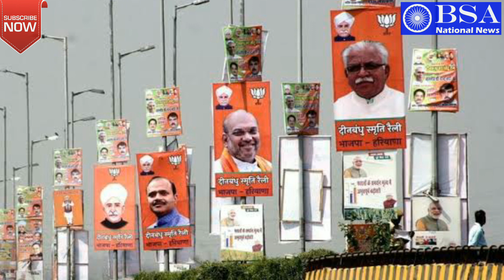पीएम मोदी की रोहतक रैली में खाली रह गई हजारों कुर्सियां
बड़ी खबर: प्रधानमंत्री मोदी ने रविवार को हरियाणा के रोहतक में विजय संकल्प रैली को संबोधित किया इस दौरान पीएम मोदी ने 2000 करोड़ रूपये की लागत वाली परियोजनाओं का शिलान्यास एवं उद्धघाटन भी  किया
रैली में पांच पंडाल बनाये गए थे लेकिन इसमें से सिर्फ पीएम मोदी के सामने वाला पंडाल ही भरा रहा जबकि बाकि के चार पंडाल में कुर्सिया खाली पड़ी रही लेकिन कम संख्या बल पहुंचने से हरियाणा इकाई के नेताओ के चेहरे पर तनाव होना लाजमी है
Big news: Prime Minister Modi addressed the Vijay Sankalp rally in Rohtak, Haryana on Sunday, during which PM Modi also laid the foundation stone and inaugurated projects worth Rs 2000 crores.
Five pandals were made in the rally but out of which only the pandal in front of PM Modi was filled, while the remaining four pandals remained empty, but due to the low number of forces, the leaders of Haryana unit are bound to face tension.

यह चैनल भारतीय लोकतंत्र मे हो रही गतिविधियों की समय समय पर जानकारी लोगों तक पहुचाने और समाज मे चेतना पैदा करके उन्हें जागरूक करने और देश को प्रबुद्ध राष्ट्र बनाने हेतु बनाया गया है।
This channel has been made from time to time to inform people about the activities happening in Indian democracy and to create consciousness in the society, to make them aware and to make the country an enlightened nation.
For Support :

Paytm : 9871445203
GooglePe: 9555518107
This channel has been made to reach out to people through information from time to time about the activities of Indian democracy and to create consciousness in the society, to make them aware and to make the country an enlightened nation.